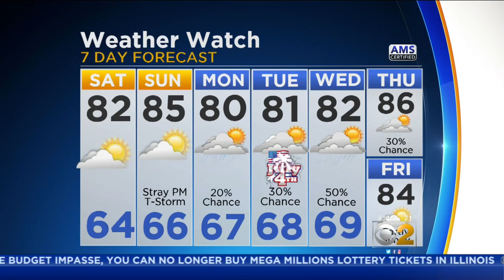CBS 2 Weather Watch (8 a.m. July 1, 2017)